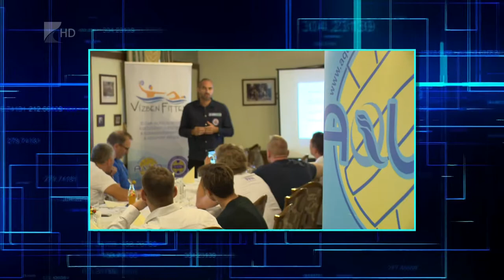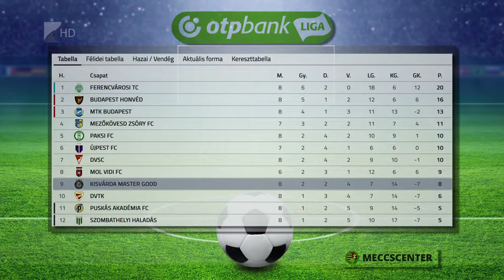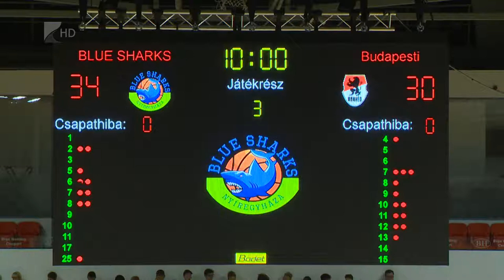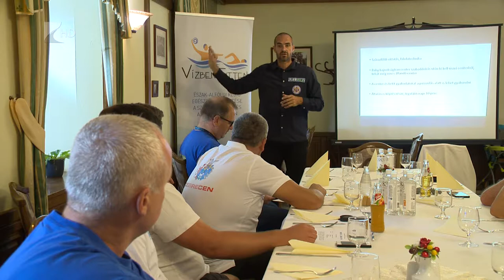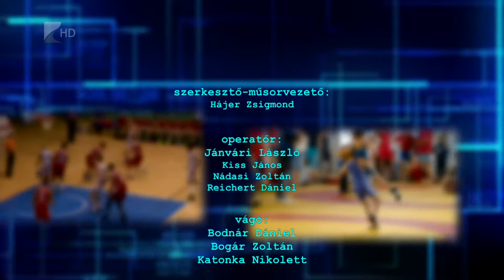Sportszelet 2018. 09. 21. - Kölcsey Tv